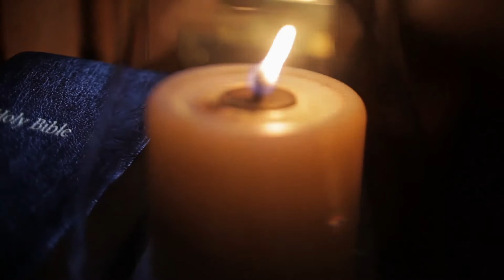Daily Bible Reading - Deuteronomy 28 - 29 - March 20th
Follow along in your Bible as we read Deuteronomy 28 - 29. Today we will be looking at Moses stark warning of the curses to come upon the Israelites if the reject God and break his covenant.